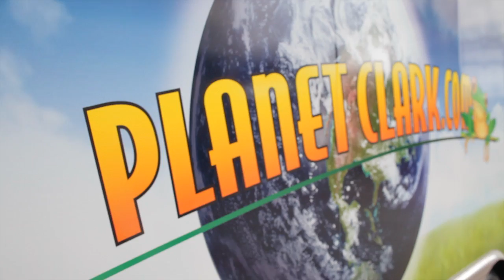Planet Clark Trailer Debut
Planet Clark Trailer opening ceremonies and ribbon cutting.